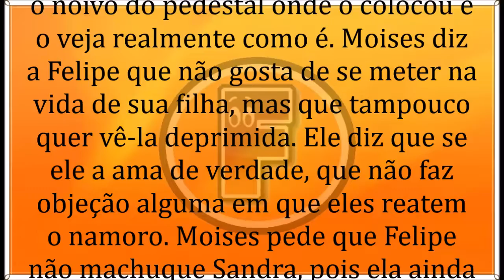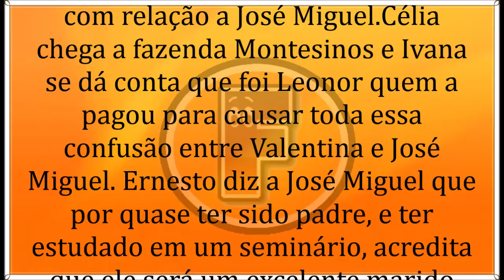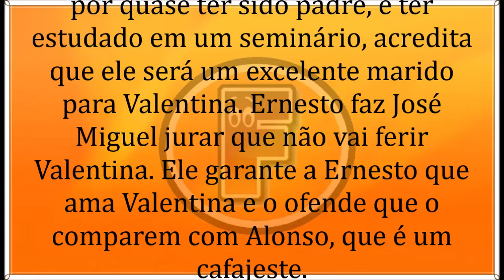🔶 A Dona 21/06/19 | Capítulo 60 | 21 de Junho | Sexta-Feira | Resumo